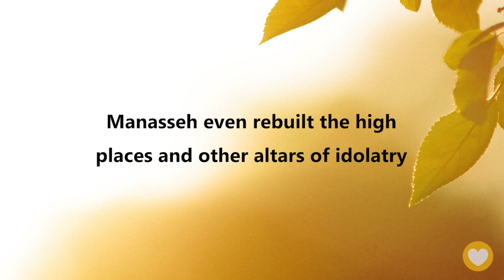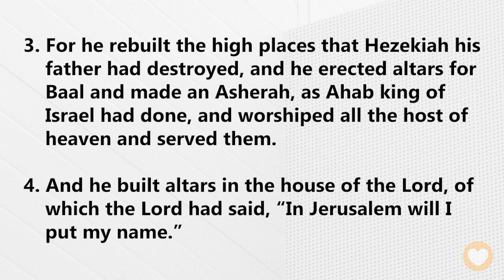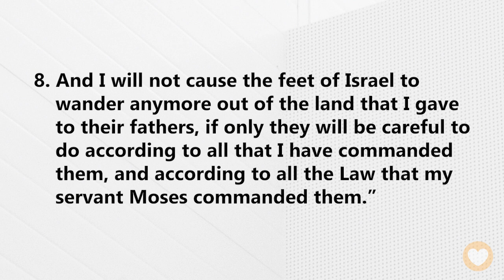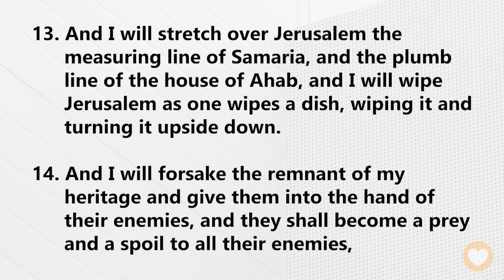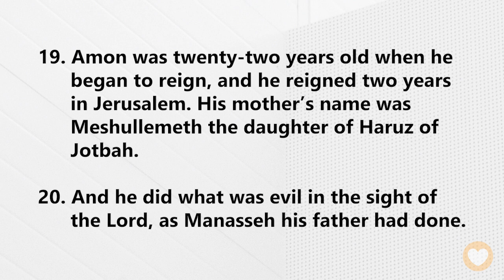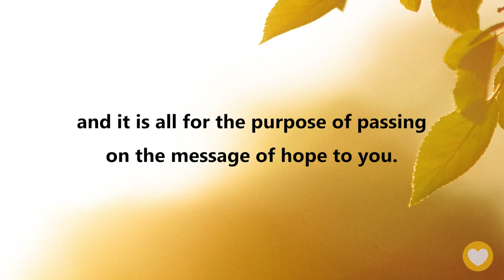【 2 Kings 21 】 There’s always light and hope in God’s love! ｜ACAD Bible Reading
Hello friends,
Let us read the Bible together. Today we’ll be reading 2 Kings Chapter 21.

After the death of King Hezekiah, Judah entered a period of darkness that lasted for 57 years, mainly because the two succeeding kings did not act rightly.
Hezekiah’s son Manasseh inherited the throne after him, but he did not inherit his father’s piety. Manasseh even rebuilt the high places and other altars of idolatry that his father had eradicated with great difficulty, all of which made God feel very sad and angry…

2 Kings 21:13
And I will stretch over Jerusalem the measuring line of Samaria, and the plumb line of the house of Ahab, and I will wipe Jerusalem as one wipes a dish, wiping it and turning it upside down.